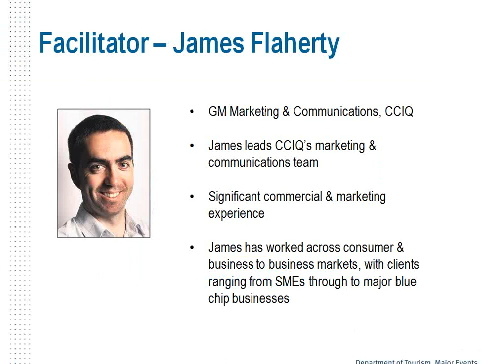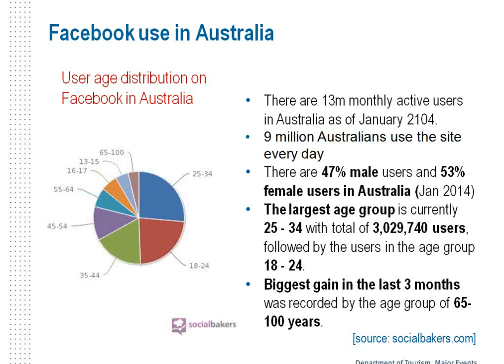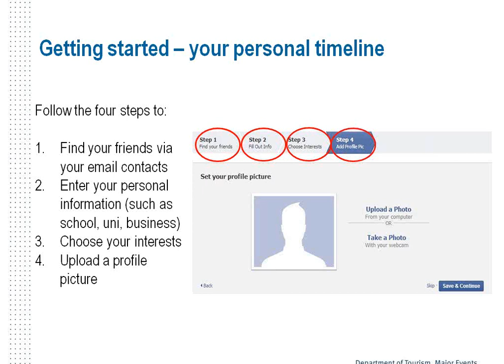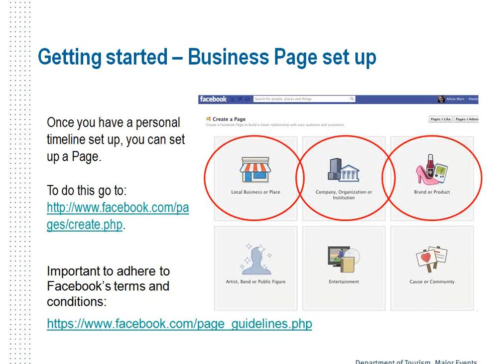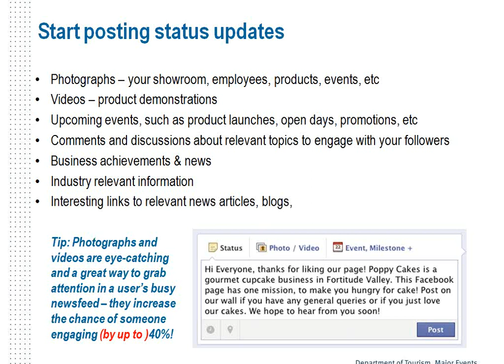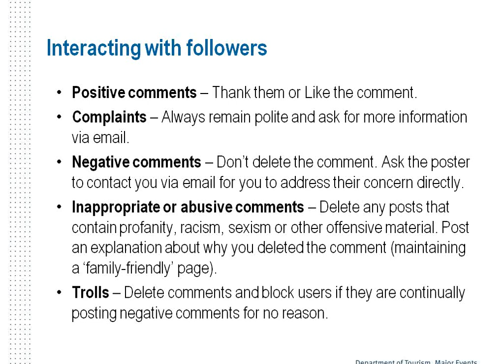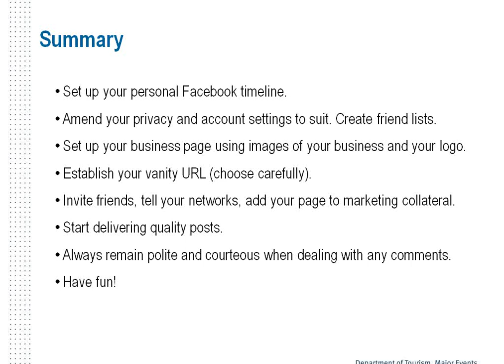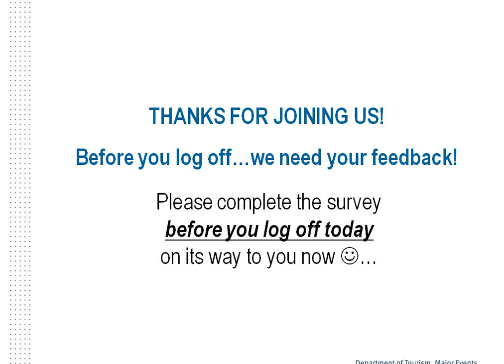Using Facebook for your business, an introduction recorded webinar 30 April 2014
This webinar will provide an introduction to Facebook. During this webinar you will learn how to get started on Facebook, learn how it can assist your business, determine the type of information to post and went and recognise acceptable usage standards and guidelines for interacting with followers.